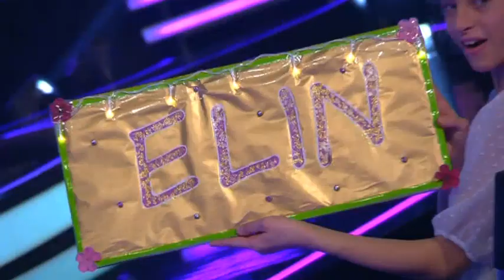Elin Bergman - What you waiting for - Semifinal Idol Sverige 2013 (TV4)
Elin Bergman sings What you waiting for by Gwen Stefani in Swedish Idol's semifinals.

Elin Bergman sjunger What you waiting for av Gwen Stefani i Idol Sveriges semifinal.